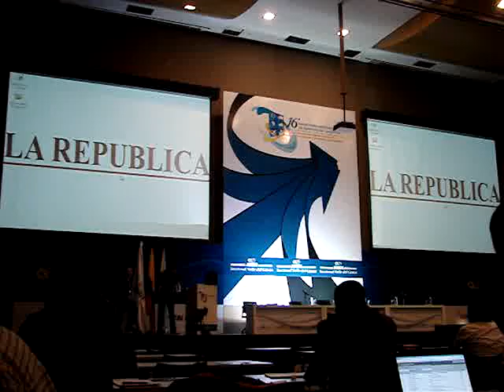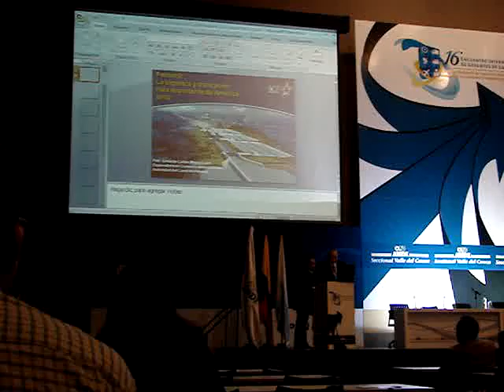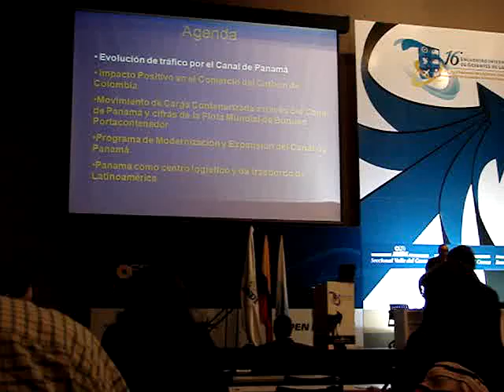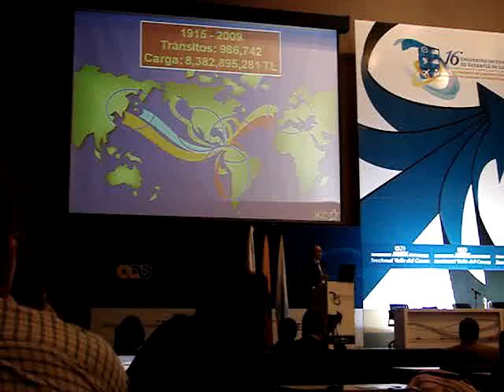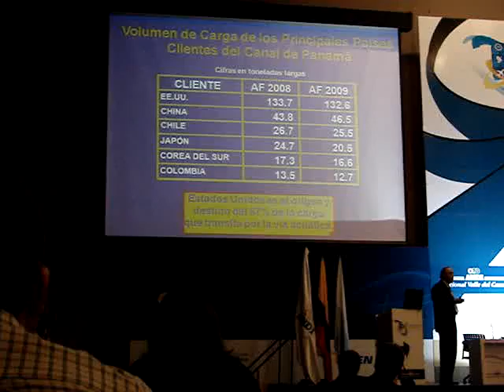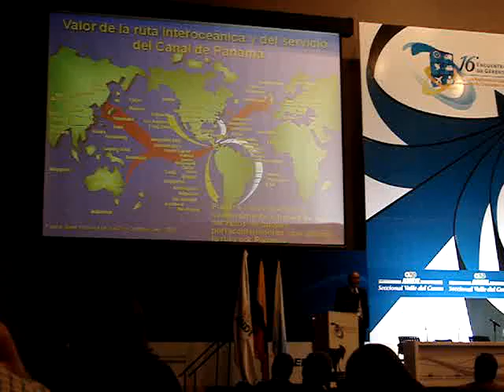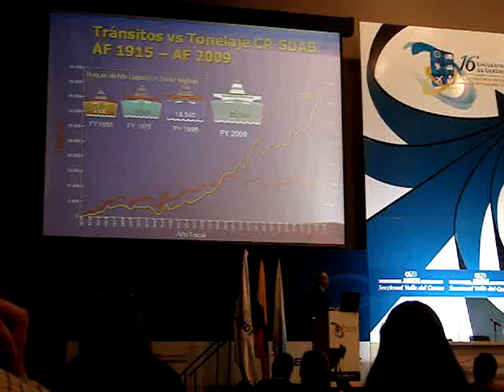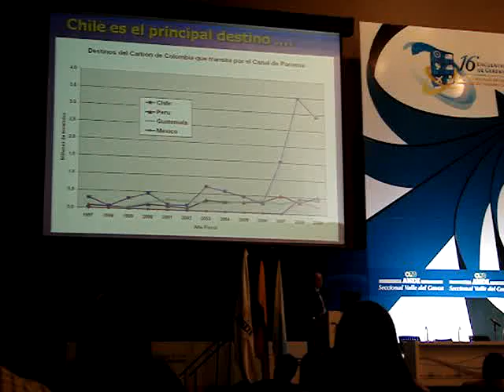CANAL DE PANAMA 1.MPG